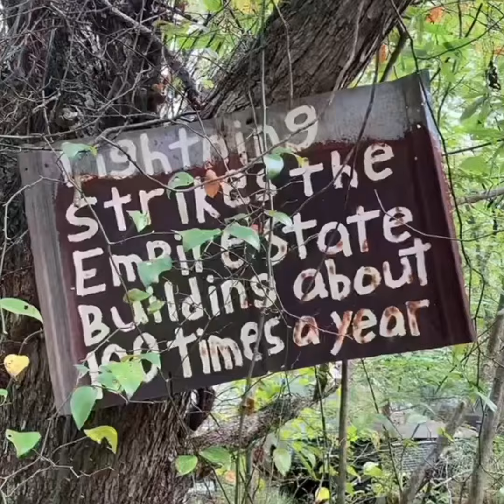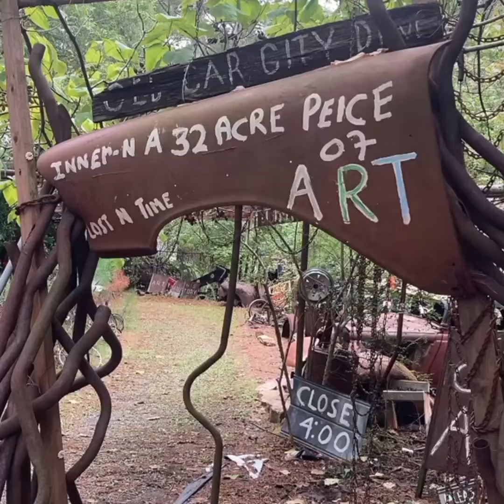🔴Zimaze imyaka #100+ zimwe mumodoka zirinzwe cyane mumashyamba kw'isi zigurwa akayabo👆#(Old car🌐)001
diaspora nyarwanda
Congobuy and sell

Zimwe mumodoka girurwa akayabo kamamiyoni zibitswe mumashya ninzu ndanga murage mubihugu bitandukacye
Cyane cyane mubihugu nka Korea , japan
United States izimodoka zimwe zakozwe mumyaka nka 1890 kuzamura
Benz niyo yiganjyemo

Wakwibaza ibintu bizimoze bituma zigurwa amafaranga menshi cyane zimwe zaparitswe mbere yintambara y'isi izindi ziparikwa Muri za 1956 🤗